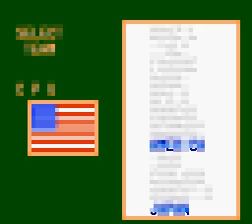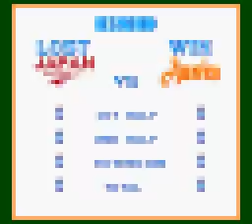NES Longplay [3798] France 98